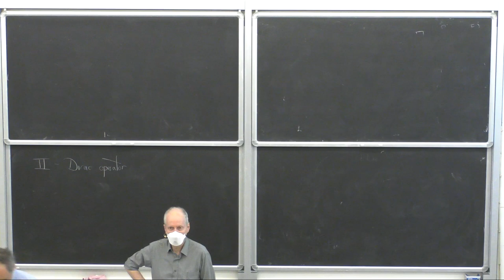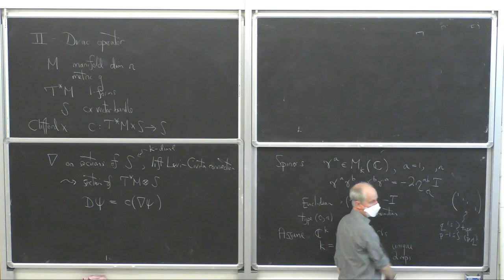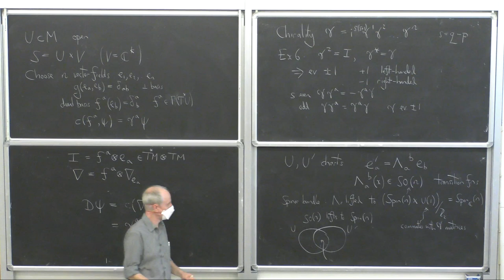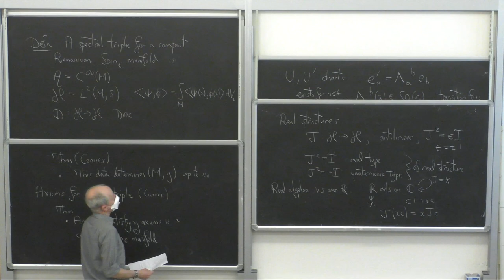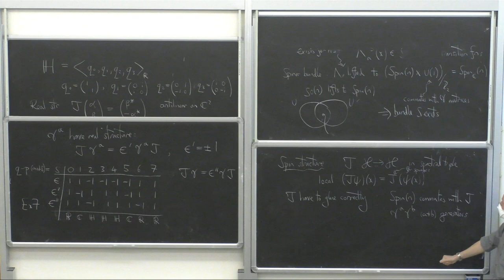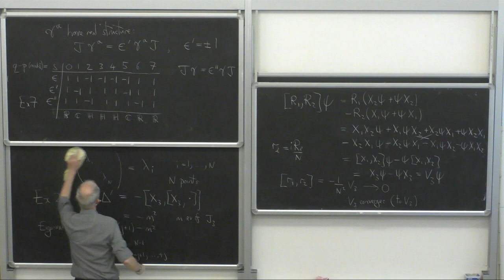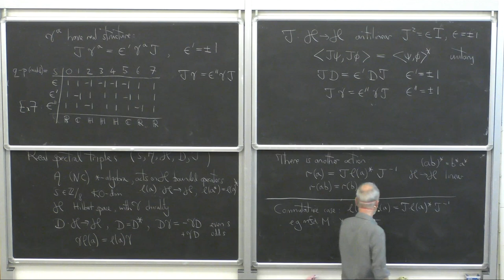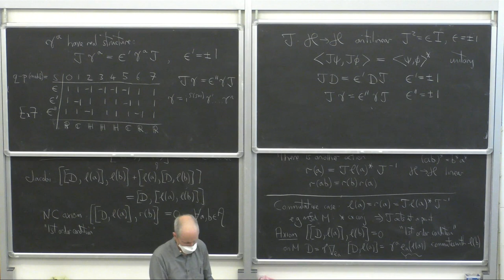John Barrett: "Introduction to Non-Commutative Geometry" 2/3